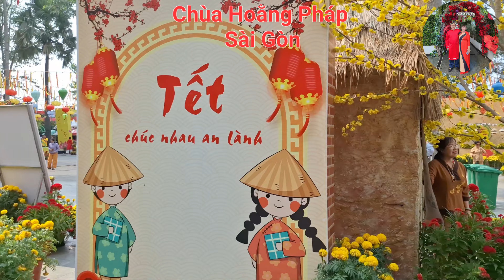Chùa Hoằng Pháp ở Sài Gòn.